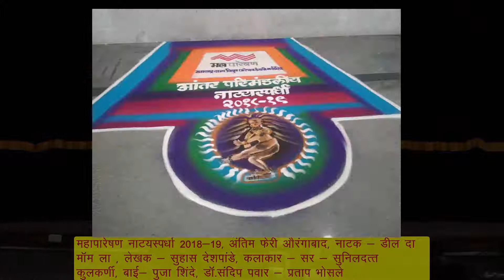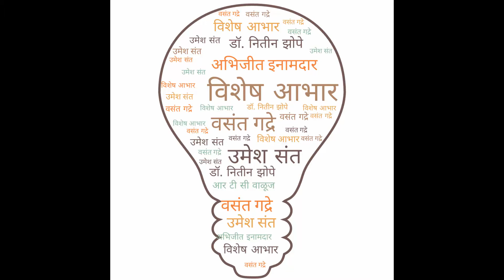महापारेषण नाट्यस्पर्धा 2018- 19 सुहास देशपांडे लिखित मराठी नाटक डील दा मॉमला अंक 1 प्रवेश 1 पार्ट 1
महापारेषण आंतर परिमंडळ नाट्य स्पर्धा 2018 -19 मध्ये दिनांक 22 फेब्रुवारी 2019 रोजी दुपारी 4 ते 7 या कालावधीत डॉक्टर बाबासाहेब आंबेडकर मराठवाडा विद्यापीठ नाट्यगृह औरंगाबाद येथे सादर केलेल्या महापारेषण अऊदा नि संवसू परिमंडळ पुणे प्रस्तुत जयंत कुलकर्णी निर्मीत, सुहास देशपांडे लिखित, मेघराज काबदुले दिग्दर्शित डील दा मॉमला या मराठी नाटकाचा अंक 1 प्रवेश 1 पार्ट 1 (भूमिका- कलाकार) सर - सुनिलदत्त कुलकर्णी, बाई- पूजा शिंदे सुनिलदत्त_कुलकर्णी, डील_दा_मॉम_ ला,